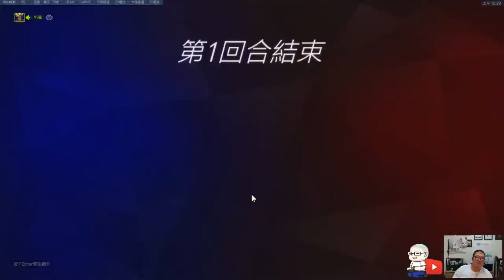小上取分 · D.va的主坦日常 | 鬥陣特攻 · 第十五季 · 上分日記 #7 🎮